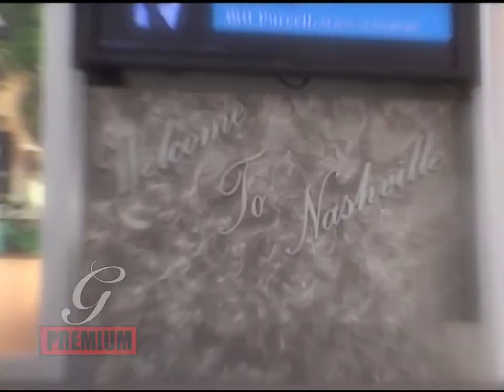Young Buck | Life In A Day (Hunger For More Bonus DVD) [2003] | Dr. Dre Jr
👑Young Buck💣|🌆Life In A Day💵🏚(FULL Video)💸
👑Lloyd Bank's🗽The Hunger For More BONUS DVD🎼|🎼Recorded & Released:🌃2003✨ |💣G-UNIT PREMIUM✨